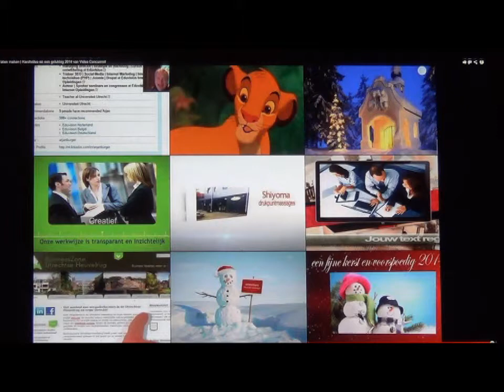Mijn nieuwjaarswensen in het Chinees